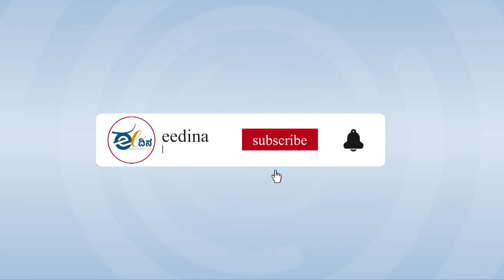ಜ.22 - ರಾಮ ಪ್ರಾಣ ಪ್ರತಿಷ್ಠ ದಿನ ಮಾತ್ರವಲ್ಲ; ಮೂವರನ್ನು ಕೊಂದ ದಿನ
1965 ರಲ್ಲಿ ಭಾರತದ ಪ್ರವಾಸಿಗನಾಗಿ ಬಂದಂತಹ ಗ್ರಹಾಂ ಸ್ಟೇನ್ಸ್, ಒಡಿಶಾ ಭಾಗದಲ್ಲಿನ ಆದಿವಾಸಿ ಬುಡಕಟ್ಟುಗಳ ದಾರುಣ ಪರಿಸ್ಥಿತಿಯನ್ನು ಮನಗಂಡು ಇಲ್ಲೇ ನೆಲೆಸಿ, ಬುಡಕಟ್ಟು ಜನರ ಶಿಕ್ಷಣ ಮತ್ತು ಆರೋಗ್ಯ ಸುಧಾರಣೆಯಲ್ಲಿ ಮಹತ್ವದ ಕೆಲಸ ಮಾಡಿದರು. ಕೊನೆಗೆ ಕ್ರಿಶ್ಚಿಯನ್‌ ಪಾದ್ರಿಯಾಗಿ ಹಲವಾರು ಕುಷ್ಠರೋಗಿಗಳನ್ನು ಪಾಲನೆ ಮಾಡಿದ್ದಾರೆ. ಆದರೆ ಜನವರಿ 22 ರಂದು ಭಜರಂಗದಳ ಹಾಗು ವಿಶ್ವ ಹಿಂದೂ ಪರಿಷತ್‌ ಕಾಲಾಳಾದ, ದಾರಾ ಸಿಂಗ್ 50 ಗುಂಪನ್ನು ಕಟ್ಟಿಕೊಂಡು ಬಂದು ಗ್ರಹಾಂ ಸ್ಟೇನ್ಸ್ ಮತ್ತು ಇಬ್ಬರು ಮುದ್ದಾದ ಮಕ್ಕಳನ್ನು ಬೆಂಕಿ ಹಾಕಿ ಕೊಂದುಬಿಟ್ಟ.